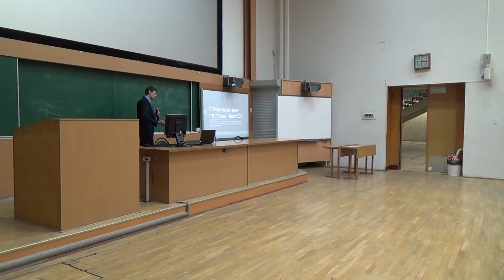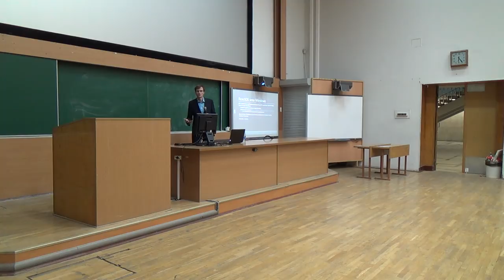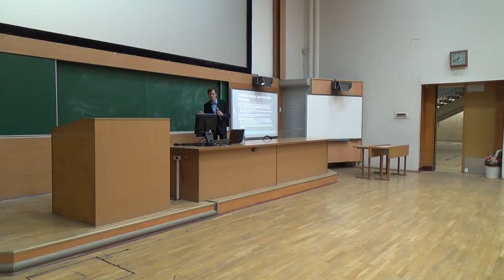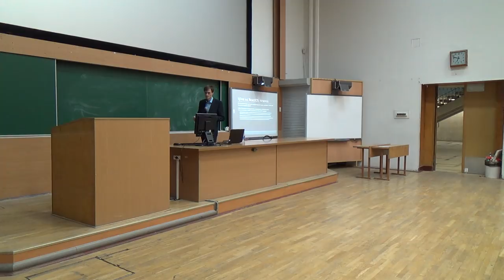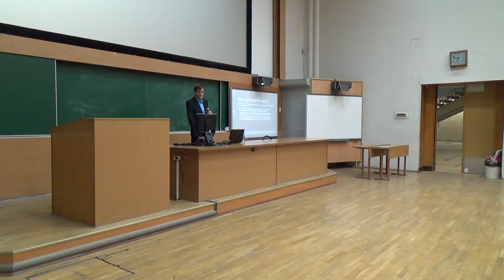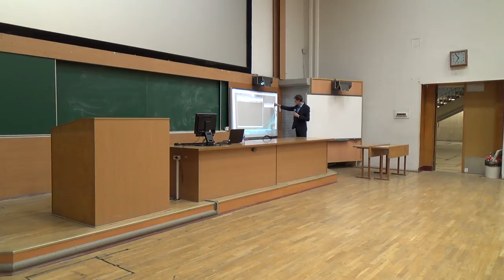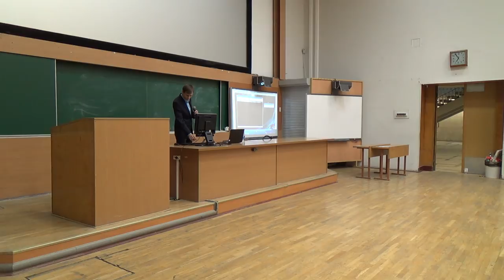ReactOS Tech Talk на ВМК МГУ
Заседание научно-практического семинара, организованного ВМК МГУ и ИСП РАН 18 декабря 2014 года. Темой семинара стала операционная система ReactOS. В этом видео представлен доклад Брагина А.В.